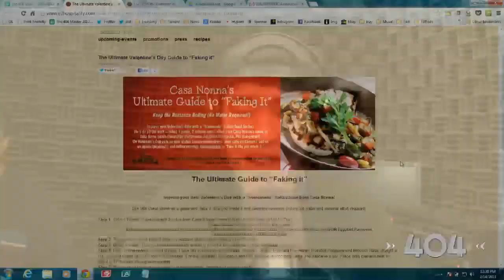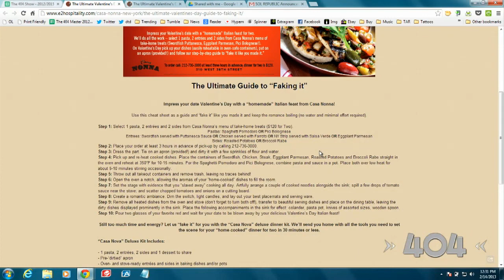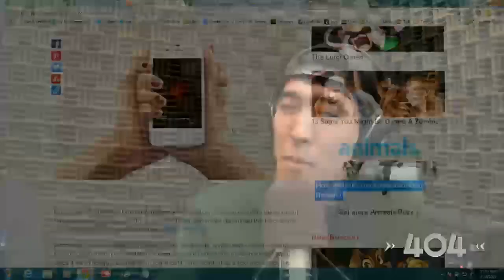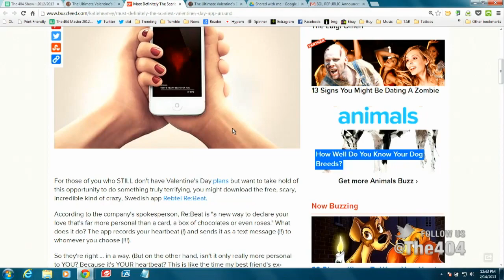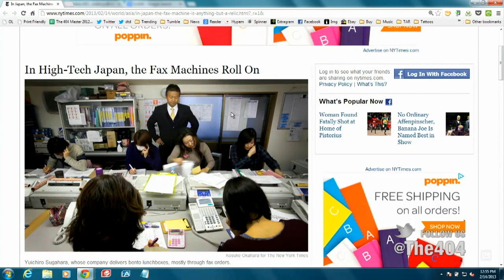The 404 - Ep. 1208: Where we're a heartbeat away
Uncle Henry stops by to celebrate Chinese New Year and Valentine's Day at the same damn time! Bridget also helps us out with the extra mushy rundown today. We'll tell our worst date stories, talk about a NY restaurant offering a fake "homemade" dinner kit that comes with a pre-dirtied apron and cookwear, and expose a really creepy heartbeat app.